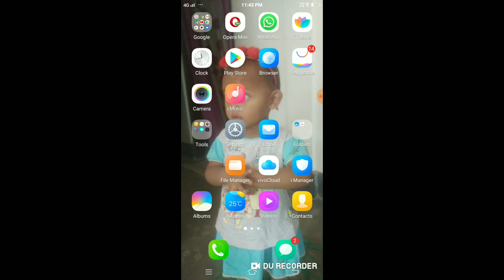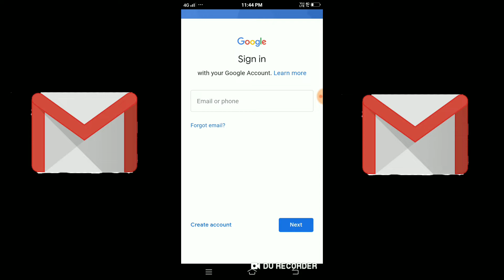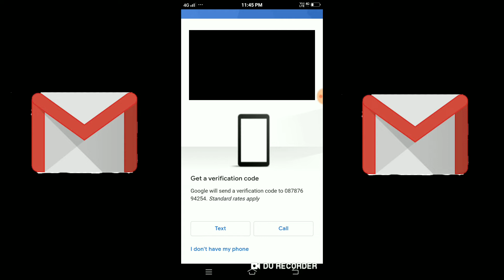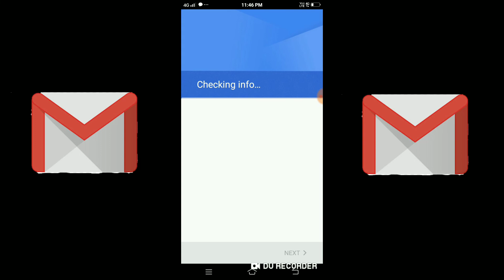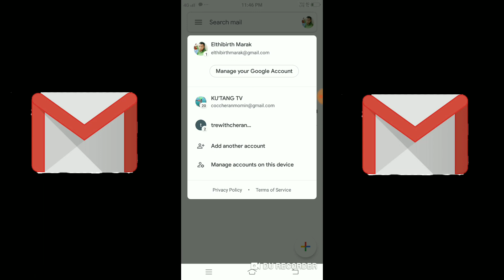Maikai Gualgimin Gmail Passwordko Manpilgen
Upload by Ku'tang tv